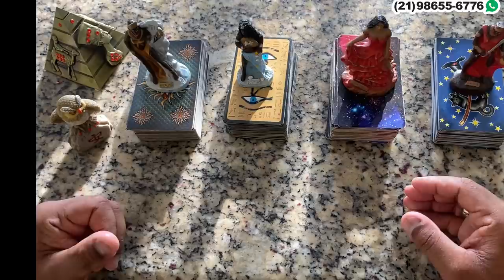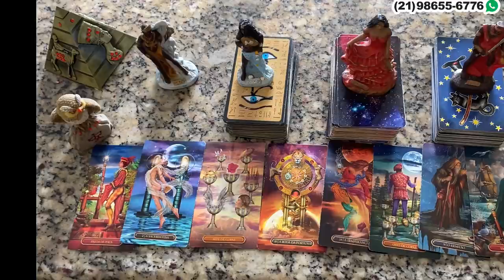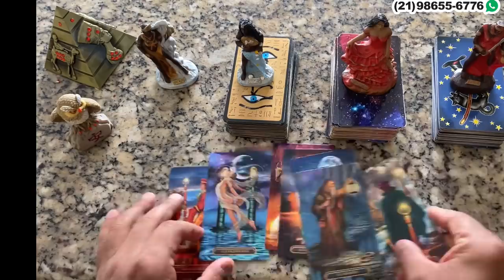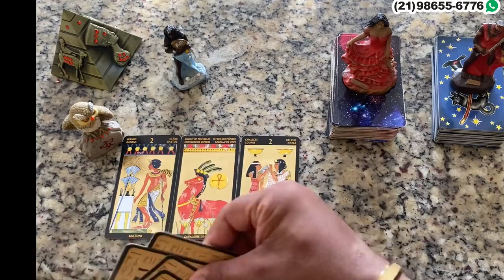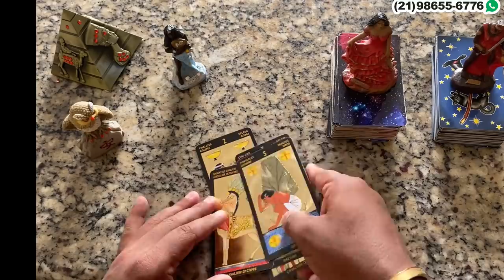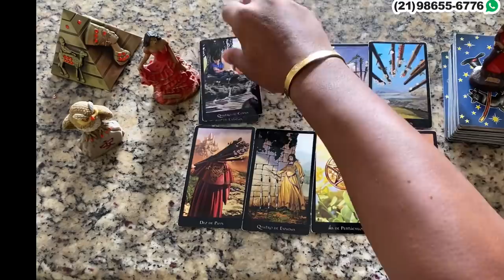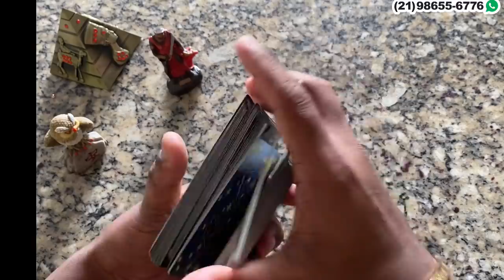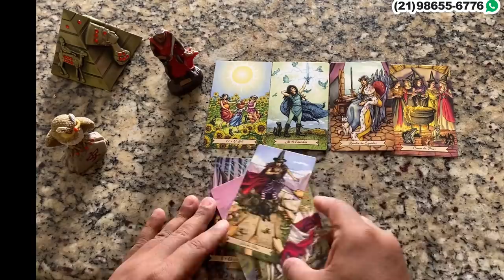Descubra Suas Respostas Com o Tarot Responde 🔮 | Leitura de tarot Interativa